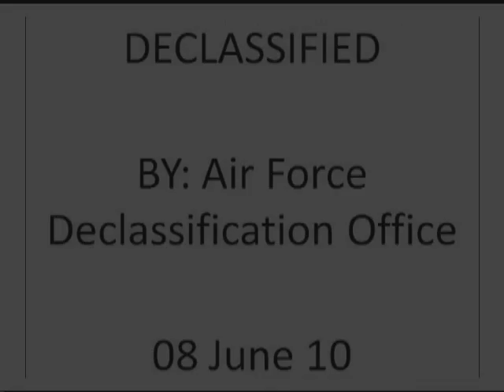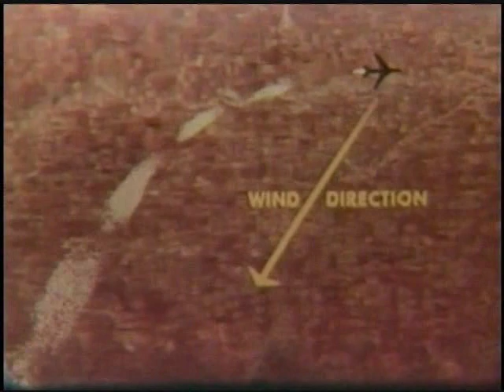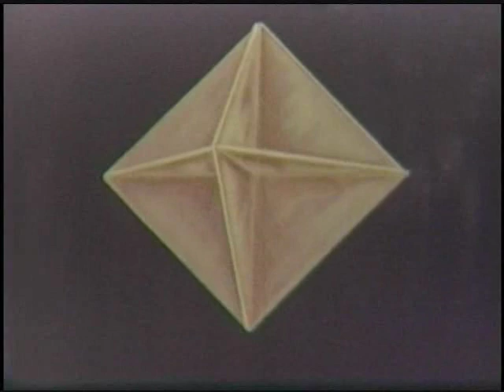USAF Declassified: Electronic Warfare (part 1 of 3)